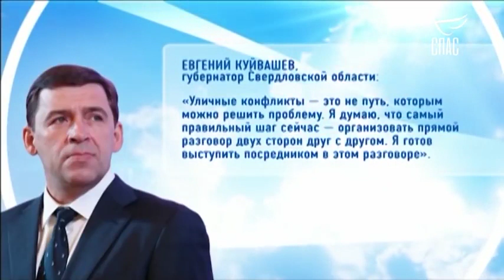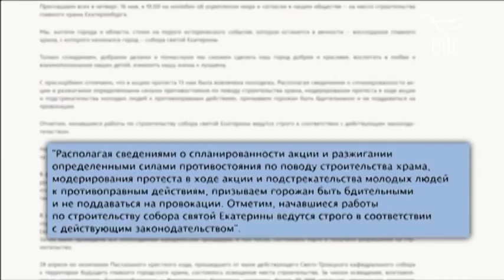СПАС. Страсти вокруг святой Екатерины. Две части. 14 05 2019.